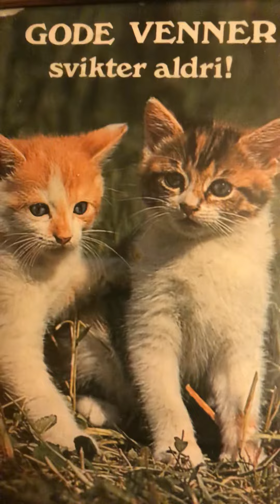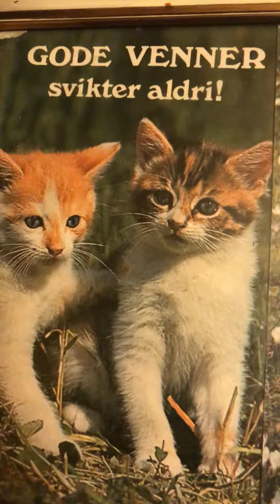Come after Breakefast and leave before lunch Arthur Collins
Arthur Collins 2/7-1864-8/2-1933) is one of my biggest favorite singers. I love every recording he did solo and in duets with Byron G Harlan and with Peerless Quartet. I been his fan in august 2012 and have really loved listen to him since. Arthur was a fantastic singer and he is still much much better than all on hitlist today. God bless Arthur Collins and his family.